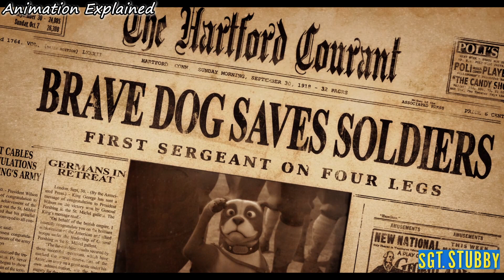In WW1, This Dog Leads The US Army Against Nazî Army & Becomes A HERO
The true story of a stray dog who joins his new master on the battlefields of the First World War. For his valorous actions, Sgt. Stubby is still recognized as the most decorated dog in American history.

M0V1E N4M3 : 5GT. 5TUBBY 4N 4M3R1C4N H3R0